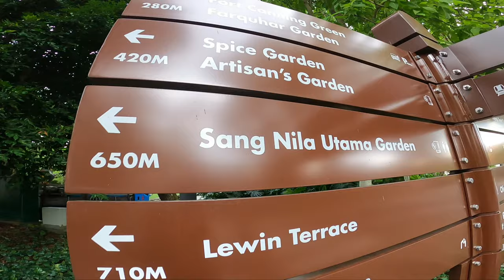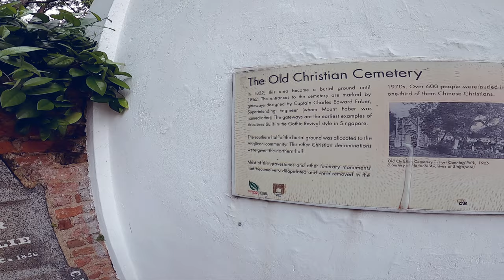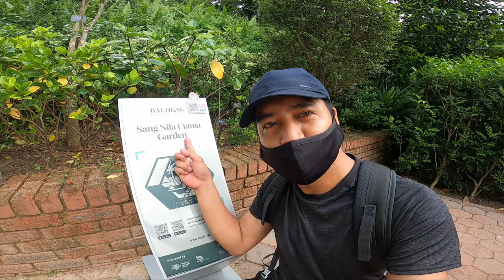SUNDAY BE LIKE at FORT CANNING SINGAPORE | Sang Nila Utama Garden | Instagrammable spot in SG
Fort Canning Park, an iconic hilltop landmark has witnessed many of Singapore’s historical milestones. The hill once sited the palaces of 14th century Kings and served as the Headquarters of the Far East Command Centre and British Army Barracks

Lets go for more adventures with Layas ng Singapore